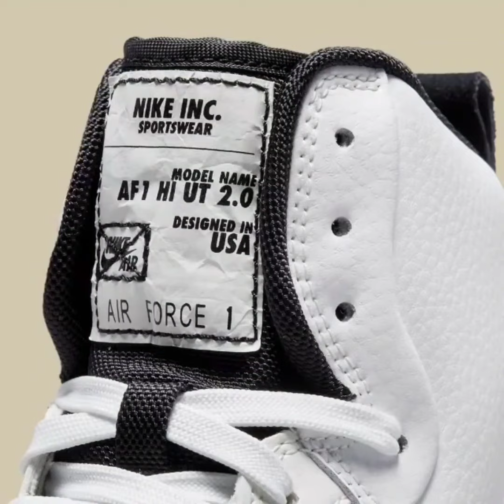Nike Air Force 1 High Utility 2.0